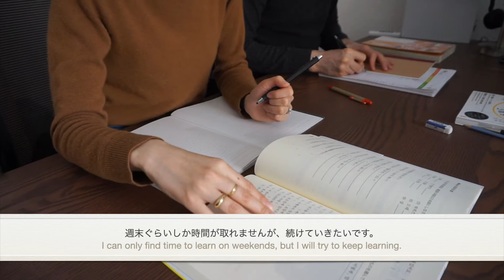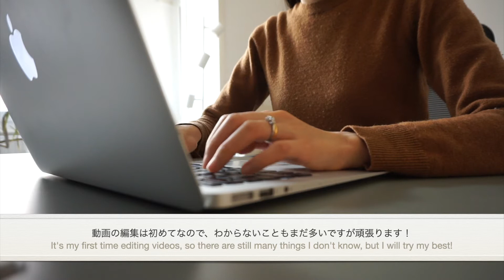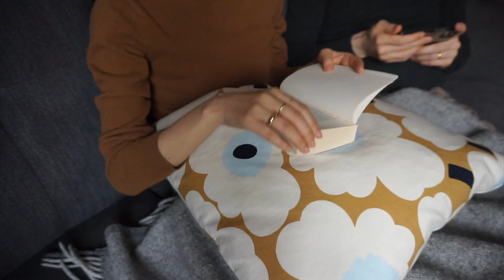A Sunday in Germany 🇩🇪 | 日独夫婦の日曜日 | Living Abroad Diaries 001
はじめまして、ドイツ在住ユズです。
今回の動画はドイツ人夫との日曜日Vlogです。

Hi everyone, it’s Yuzu.
I hope you enjoy this Sunday vlog!

【Chapters】
0:00 Intro
0:37 Breakfast
2:18 Learning
3:36 Working
4:22 Lunch
5:52 Sofa Time
6:15 Going for a Walk
8:06 Evening Sofa Time
8:49 Bed Time
【Music】
♪ Holiday (Prod. by Lukrembo)